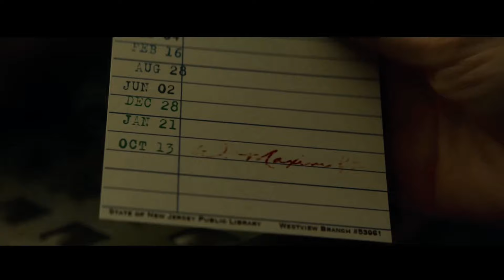This show will be DARK...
Breakdowns,
News,
Theories,
And more!